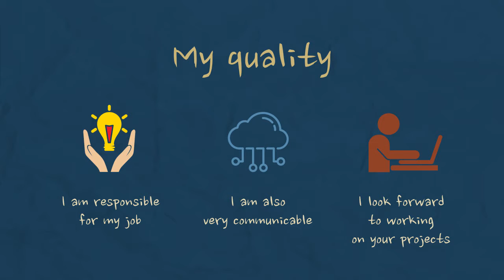upwork presentation by P.Galyshev